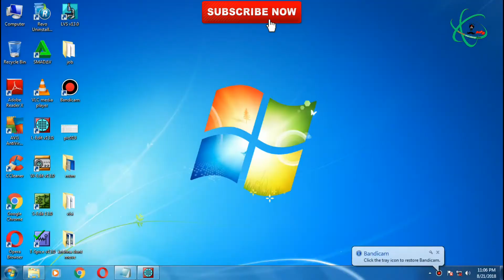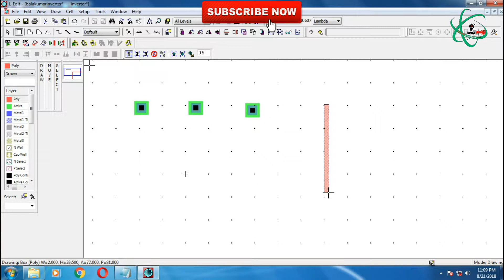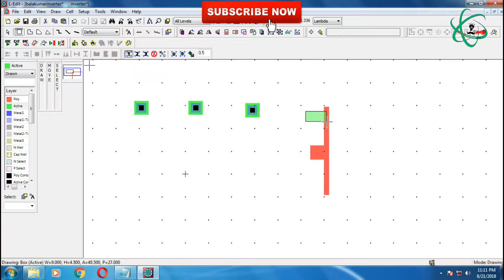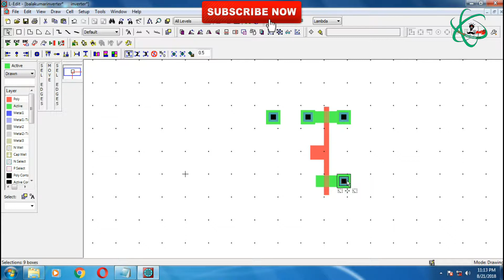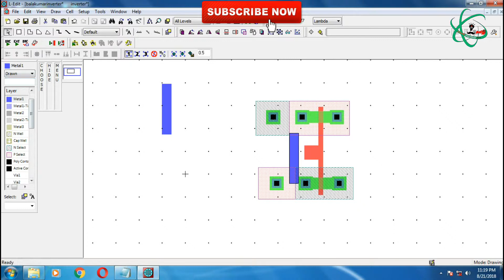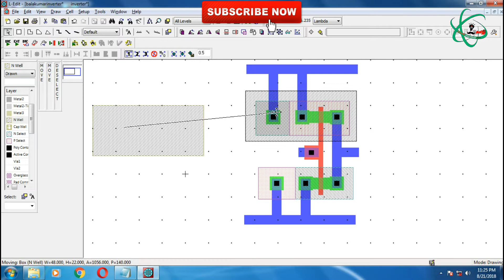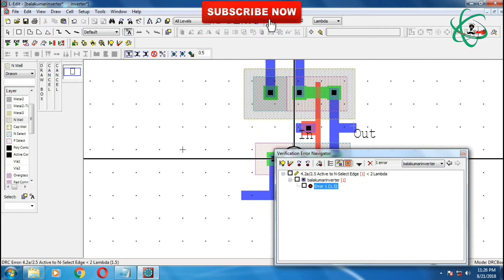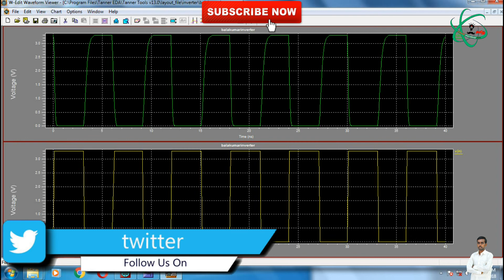INVERTER Design simulation using L-EDIT TANNER TOOLS(TAMIL)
INVERTER Design simulation using L-EDIT TANNER TOOLS with Explaination in Tamil